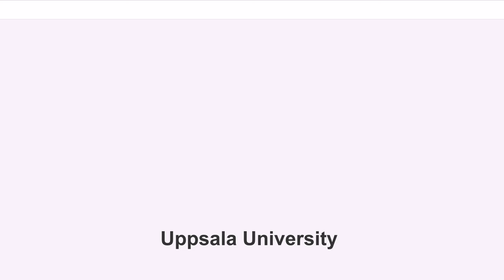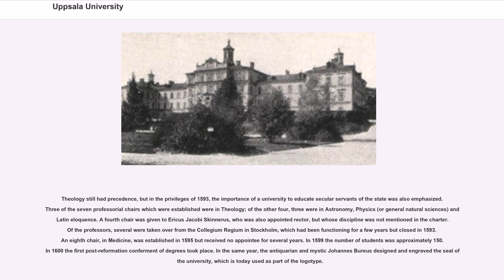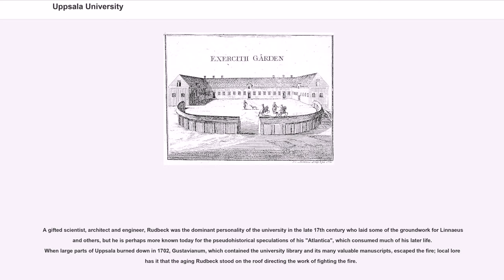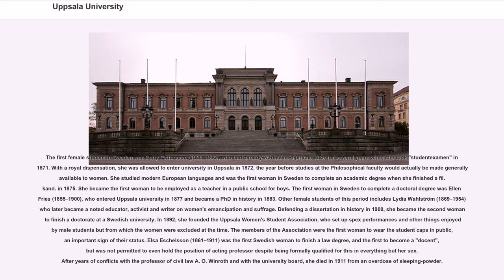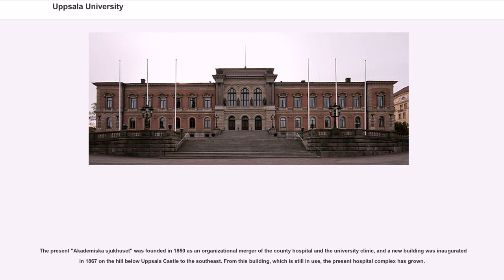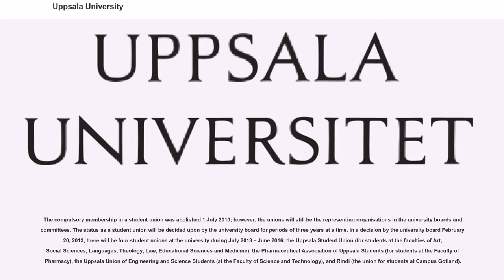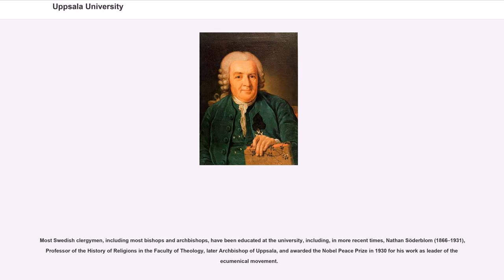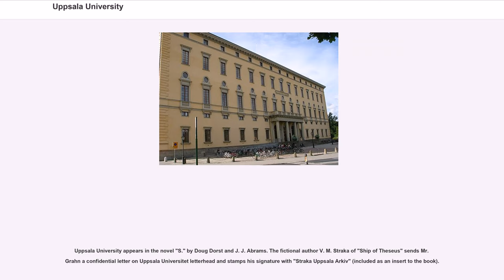Uppsala University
Uppsala University () is a research university in Uppsala, Sweden, and is the oldest university in Sweden and all of the Nordic countries still in operation, founded in 1477. It ranks among the world's 100 best universities in several high-profile international rankings. The university uses "Gratiae veritas naturae" as its motto and embraces natural sciences.

The university rose to pronounced significance during the rise of Sweden as a great power at the end of the 16th century and was then given a relative financial stability with the large donation of King Gustavus Adolphus in the early 17th century. Uppsala also has an important historical place in Swedish national culture, identity and for the Swedish establishment: in historiography, literature, politics, and music. Many aspects of Swedish academic culture in general, such as the white student cap, originated in Uppsala. It shares some peculiarities, such as the student nation system, with Lund University and the University of Helsinki.

Uppsala belongs to the Coimbra Group of European universities and to the Guild of European Research-Intensive Universities. The university has nine faculties distributed over three "disciplinary domains". It has about 44,000 registered students and 2,300 doctoral students. It has a teaching staff of roughly 1,800 (part-time and full-time) out of a total of 6,900 employees. Twenty-eight per cent of the 716 professors at the university are women. Of its turnover of SEK 6.6 billion (approx. USD 775 million) in 2016, 29% was spent on education at Bachelor's and Master's level, while 70% was spent on research and research programs.

Architecturally, Uppsala University has traditionally had a strong presence in Fjärdingen, the neighbourhood around the cathedral on the western side of the River Fyris. Despite some more contemporary building developments further away from the...